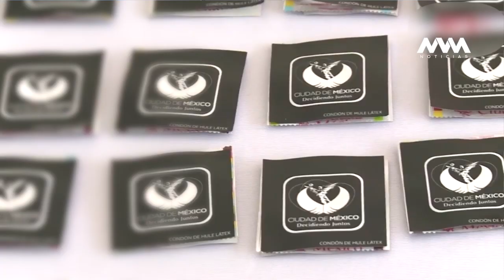Despenalización del Aborto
Angélica Ayala Ortíz, integrante de GESmujer, nos comenta los avances en el tema de la despenalización del aborto.